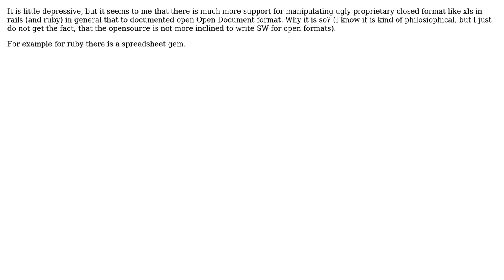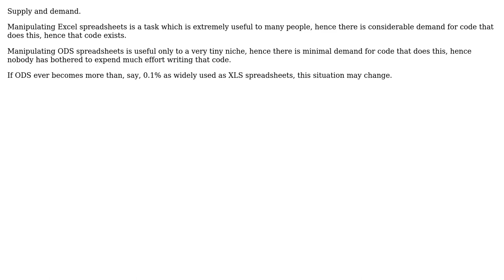Why there is much more support for closed xls format in rails (and ruby) than to an open ods...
Software Engineering: Why there is much more support for closed xls format in rails (and ruby) than to an open ods format?

With thanks & praise to God, and with thanks to the many people who have made this project possible! | Content (except music & images) licensed under CC BY-SA | Music | Images & others | With thanks to user the Tin Man user gorn user Carson63000 and the Stack Exchange Network Trademarks are property of their respective owners. You are responsible for your own actions.